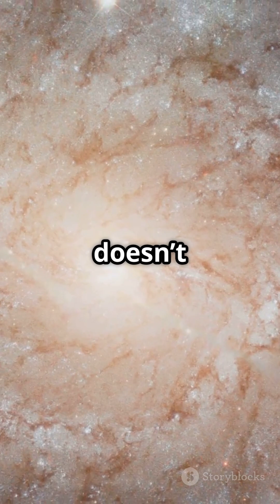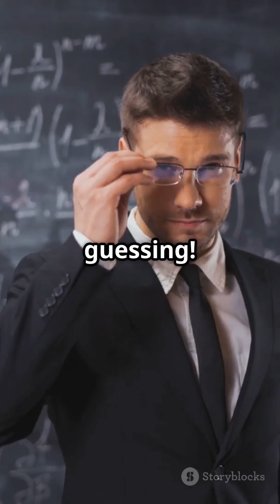Dark Matter vs Antimatter NOT the Same Thing!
Dark matter and antimatter sound similar — but they’re completely different. One bends galaxies with gravity, the other explodes on contact with matter. Here’s the real difference explained in seconds. 🌌⚛️